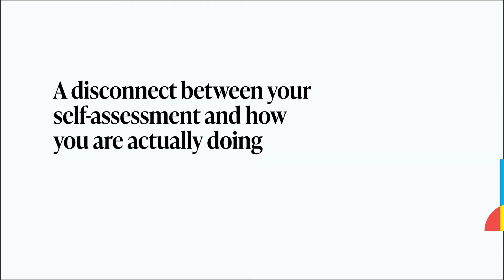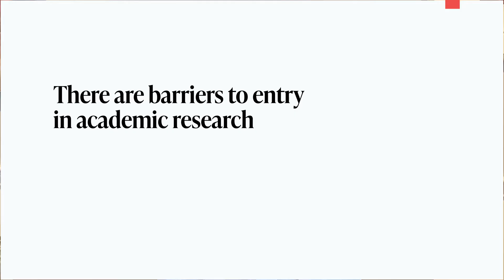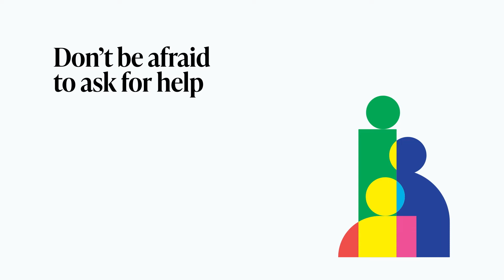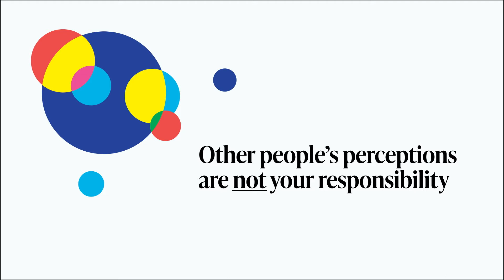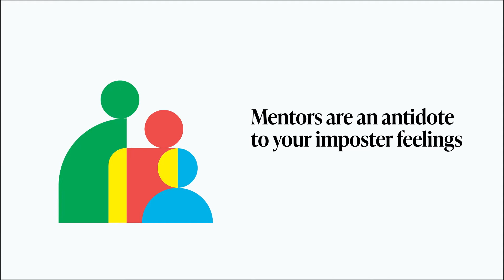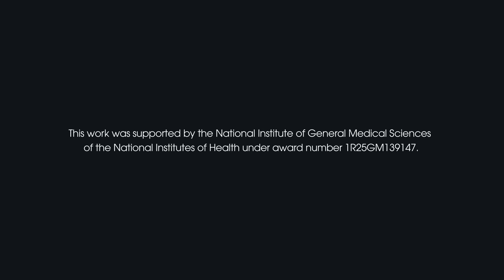3. Imposter Phenomenon in Science: Why It Happens and How Mentors Can Help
Do you ever feel like you don’t belong in grad school—even when you’ve earned your spot? That feeling has a name: the Imposter Phenomenon. And it’s more common in science than you might think.

In this video from the Build Your Research Community course, researchers open up about the self-doubt, stereotype threat, and isolation that can fuel imposter feelings—and how mentorship can help you push through.

Learn how to:

Recognize imposter phenomenon in yourself and others

Understand the role of identity and representation in feeling like an outsider

Build a mentoring network that reinforces your belonging and confidence